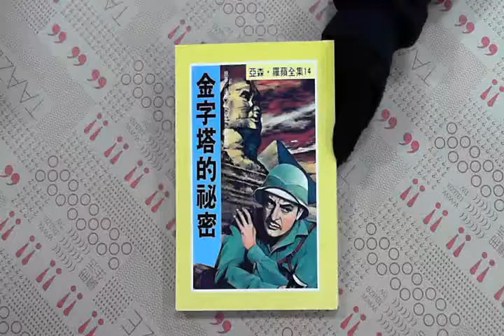TAAZE｜金字塔的祕密 二手書書況 9575701240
TAAZE｜讀冊生活網路書店「金字塔的祕密」，找二手書請至